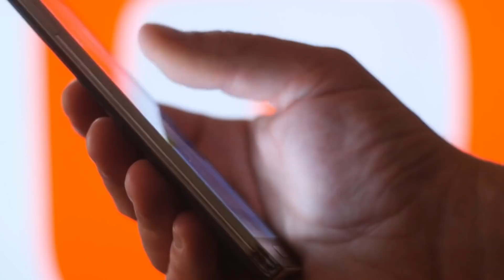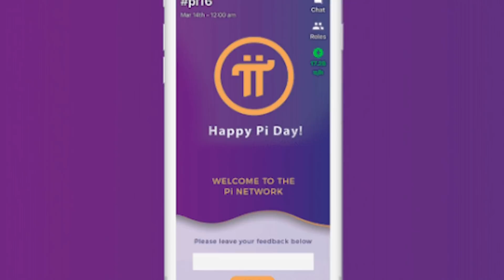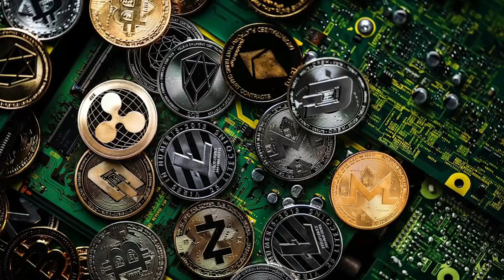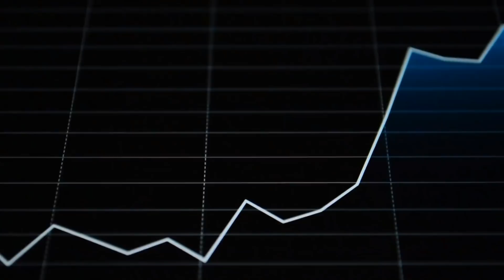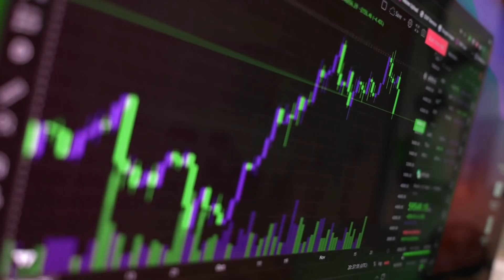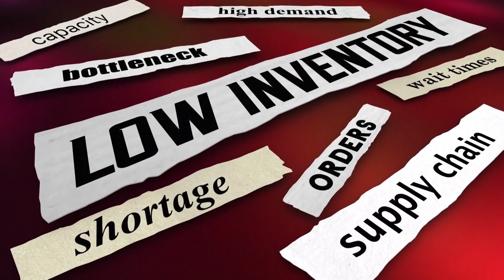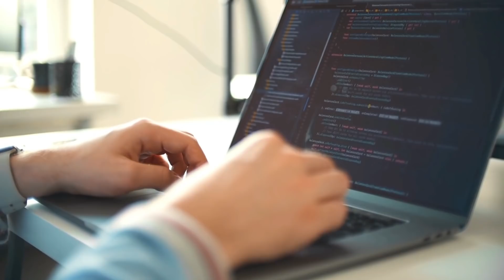PI NETWORK menjadi hangat di bicarakan, ada apa ya.....?